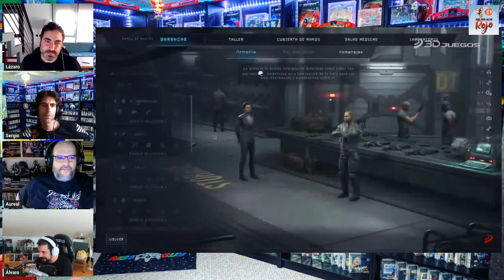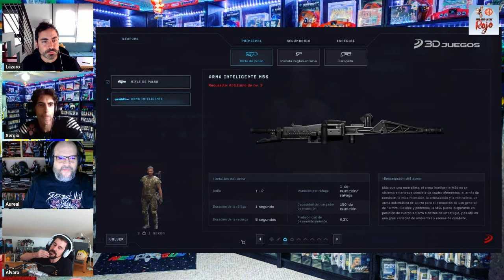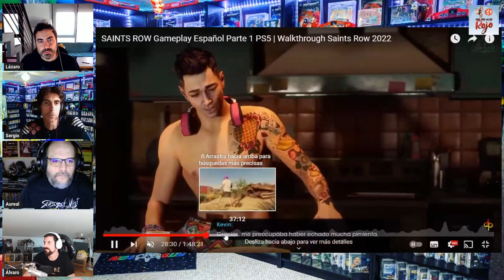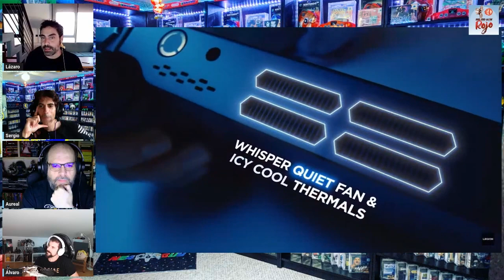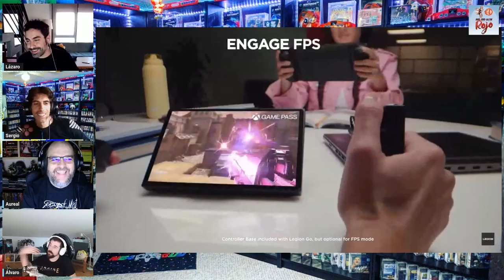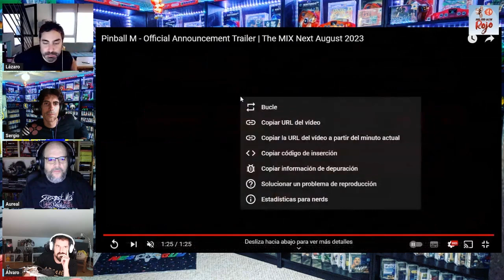Hadoken Rojo 125 - Starfield y top juegos cortos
1️⃣2️⃣5️⃣ En el programa 125 de Hadoken Rojo, el Galleta abandona su puesto por tener que visitar a Roca cada cuarto de hora, pero su lugar es ocupado por el líder del gafapastismo de nuestro territorio, el ser superior llamado Álvaro Pastellano.

🌺 Después de analizar en profundidad todo lo que tiene que ver con Starfield en A Qué Estamos Jugando, pasamos a comentar lo que nos pareció el pasado Nintendo Direct dedicado a Super Mario Wonder.

☠️ Seguimos con la desaparición de Volition, el estudio detrás de la saga Saints Row.

📉 Luego hablamos de la queja de los estudios indies sobre lo que reciben de los acuerdos con los servicios Game Pass y PS Plus.

🎮 Y terminamos con Lenovo Legion Go, la nueva portátil al estilo Steam Deck basada en Windows 11 que saldrá el 31 de octubre a 800 euros.

📺 Y para acabar, comentamos gameplays de juegos como Holstin, Pinball M, Mirthwood o Paranoid.

🥩 Y de guinda, un Top con los 5 juegos cortos que más nos gustan y 3 que nos parecen basura.